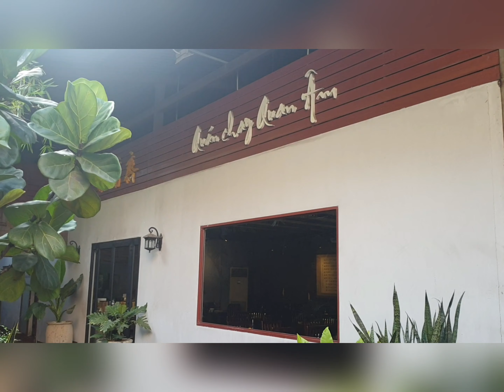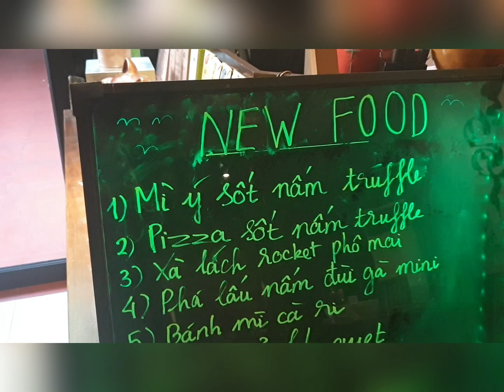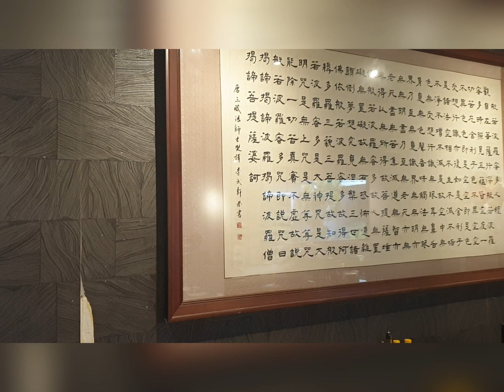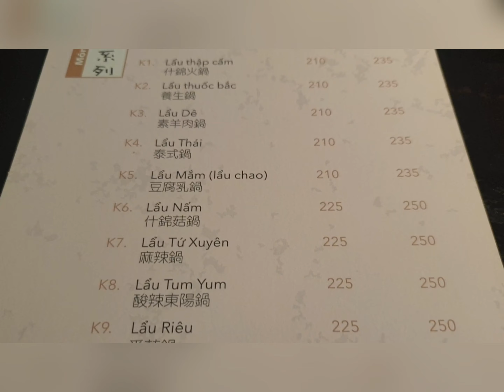Quán Chay QUAN ÂM.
Hôm qua có bạn nhắc đến quán chay QUAN ÂM, quán này lúc trước mình ăn rồi, chiều nay mình đến ăn dĩa hủ tíu xào khô giá là 50k, dĩa này ăn thấy khá. Ở đây chắc đầu bếp là người Việt nên không có bán hủ tíu xào có nước xốt, quán có thực đơn rất phong phú. Mình đến lần trước không có biết phía trong còn có hồ có koi đẹp, bán từ 16 giờ đến 21 giờ, địa chỉ là số 137/7 đường Bình Tiên phường 8 quận 6.